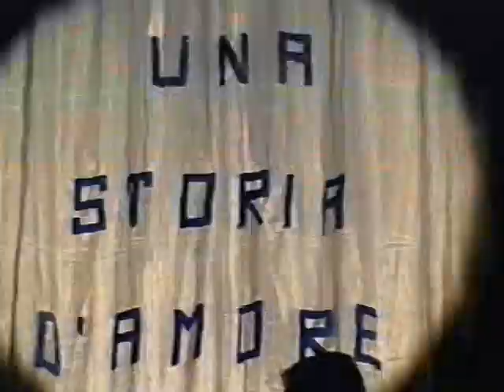Petrizzi, Natale 1997 - recita "Una storia d'amore"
Rappresentazione dei ragazzi di Petrizzi